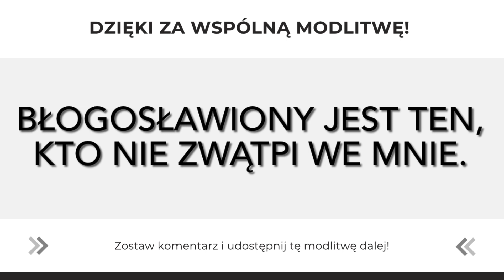Modlitwa Słowem Bożym | Chcę być wierny, bo mój Bóg jest wierny! | 14.12.2022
EWANGELIA
Łk 7, 18b-23

Na Chrystusie spełniają się proroctwa

Jan przywołał do siebie dwóch spośród swoich uczniów i posłał ich do Jezusa z zapytaniem: «Czy Ty jesteś Tym, który ma przyjść, czy też innego mamy oczekiwać?» Gdy ludzie ci zjawili się u Jezusa, rzekli: «Jan Chrzciciel przysyła nas do Ciebie z zapytaniem: Czy Ty jesteś Tym, który ma przyjść, czy też innego mamy oczekiwać?»
W tym właśnie czasie Jezus wielu uzdrowił z chorób, dolegliwości i uwolnił od złych duchów; także wielu niewidomych obdarzył wzrokiem. Odpowiedział im więc:
«Idźcie i donieście Janowi to, co widzieliście i słyszeliście: niewidomi wzrok odzyskują, chromi chodzą, trędowaci zostają oczyszczeni i głusi słyszą; umarli zmartwychwstają, ubogim głosi się Ewangelię. A błogosławiony jest ten, kto nie zwątpi we Mnie».